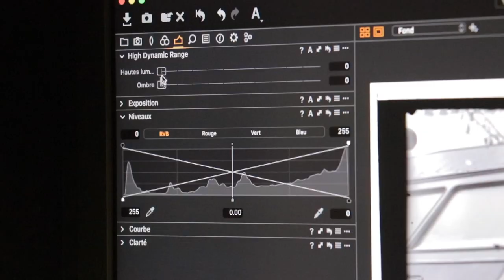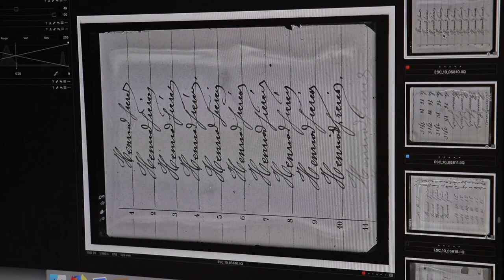"SUR LES TRACES DE REISS" - Numérisation à l'Institut suisse pour la conservation de la photographie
"SUR LES TRACES DE REISS"

Photographe talentueux, Rodolphe Archibald Reiss (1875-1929)
a tiré parti de sa passion pour doter les sciences criminelles de nouveaux outils d’analyse.

Les milliers de plaques photographiques en verre qu’il a laissées à l’UNIL constituent une formidable collection qui captive tant les spécialistes contemporains de la police scientifique et de la médecine légale que les historiens de l’art.

Ce fonds fait aujourd’hui l’objet d’un ambitieux projet de numérisation,
sauvegarde et valorisation scientifique.

Ce film présente le travail de numérisation réalisé par l'Institut suisse pour la conservation de la photographie à Neuchâtel.

Ce film a été présenté dans le cadre de la la soirée annuelle des alumni 2018 et de la soirée de la Rectrice 2018.

Gérard Bagnoud,
Directeur d’UNIRIS, Service des ressources informationnelles et archives de l’UNIL.

Christophe Champod,
Professeur à l’Ecole des sciences criminelles de l’UNIL.

Philippe Kaenel,
Professeur, section Histoire de l’art de la Faculté des Lettres, UNIL.

Silke Grabherr,
Directrice du Centre universitaire romand de médecine légale, Lausanne.

Luc Debraine,
Directeur du Musée suisse de l’appareil photographique, Vevey.

Production
UNICOM, Service de communication et d’audiovisuel de l’UNIL - 2018